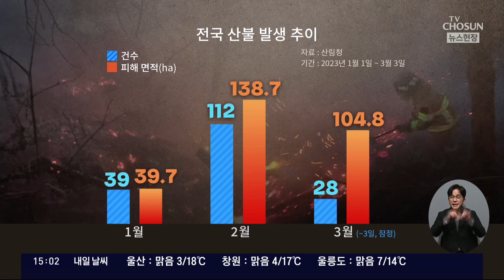하이브, 'SM 인수전' 우위 선점…카카오 향후 전략은?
리포트에서 보신 것처럼, 인천의 한 편의점에서 술에 취한 남성이 혼자 있던 여성 점주를 둔기로 폭행하는 사건이 있었습니다. 관련 소식과 함께 한 주간의 이슈 살펴보도록 하겠습니다. 허주연 변호사, 모셨습니다.

편의점 서 둔기 폭행
- 편의점주, 카센터 직원들 덕분에 '구사일생'
- 늦은 밤 홀로 근무…편의점 직원 범죄에 취약
- 편의점 범죄 사각지대로…대책 시급

인천 현대시장 55곳 잿더미
- 인천 현대시장 화재…점포 55곳 피해
- 인명 피해는 없어…약 3시간 만에 완진
- 건조해진 날씨에 봄철 산불 '비상'

#'SM 인수전' 하이브 승기
- 이수만 "나 없는 SM, 하이브가 최선"
- SM 인수전 둘러싼 지분 경쟁…새 국면
- 카카오 "내부 논의 거쳐 입장 밝힐 것"